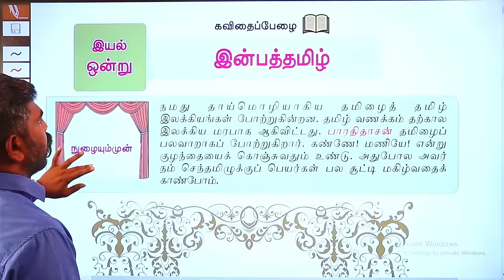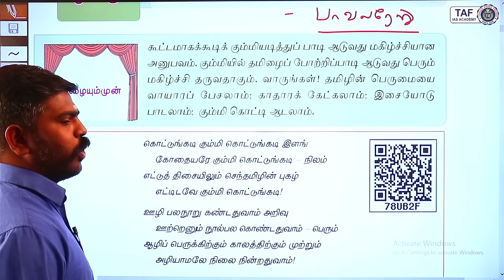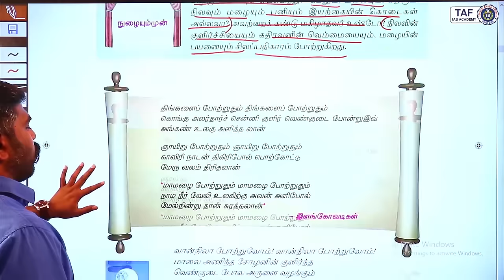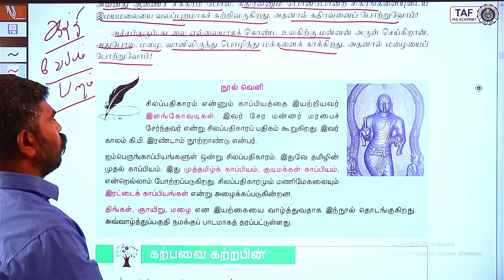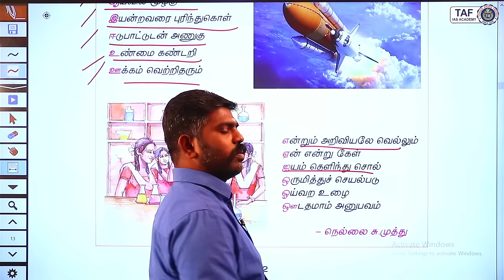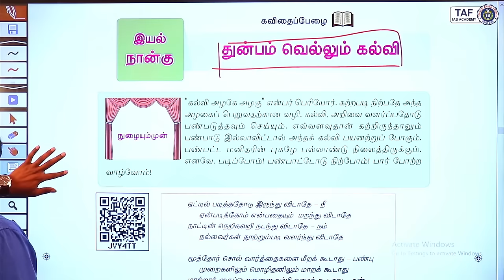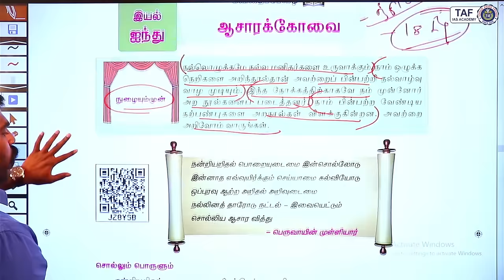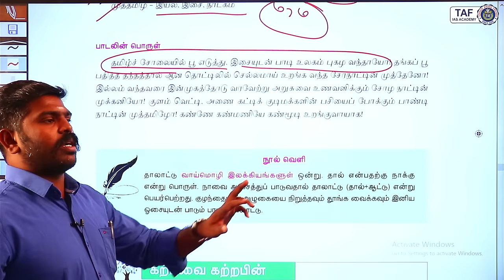TNPSC GR IV தமிழ் செய்யுள் | 6 ம் வகுப்பு | இயல் 1 - 5 (Class 01) | Akash Sir | TAF IAS ACADEMY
50 Branches All over Tamil Nadu:

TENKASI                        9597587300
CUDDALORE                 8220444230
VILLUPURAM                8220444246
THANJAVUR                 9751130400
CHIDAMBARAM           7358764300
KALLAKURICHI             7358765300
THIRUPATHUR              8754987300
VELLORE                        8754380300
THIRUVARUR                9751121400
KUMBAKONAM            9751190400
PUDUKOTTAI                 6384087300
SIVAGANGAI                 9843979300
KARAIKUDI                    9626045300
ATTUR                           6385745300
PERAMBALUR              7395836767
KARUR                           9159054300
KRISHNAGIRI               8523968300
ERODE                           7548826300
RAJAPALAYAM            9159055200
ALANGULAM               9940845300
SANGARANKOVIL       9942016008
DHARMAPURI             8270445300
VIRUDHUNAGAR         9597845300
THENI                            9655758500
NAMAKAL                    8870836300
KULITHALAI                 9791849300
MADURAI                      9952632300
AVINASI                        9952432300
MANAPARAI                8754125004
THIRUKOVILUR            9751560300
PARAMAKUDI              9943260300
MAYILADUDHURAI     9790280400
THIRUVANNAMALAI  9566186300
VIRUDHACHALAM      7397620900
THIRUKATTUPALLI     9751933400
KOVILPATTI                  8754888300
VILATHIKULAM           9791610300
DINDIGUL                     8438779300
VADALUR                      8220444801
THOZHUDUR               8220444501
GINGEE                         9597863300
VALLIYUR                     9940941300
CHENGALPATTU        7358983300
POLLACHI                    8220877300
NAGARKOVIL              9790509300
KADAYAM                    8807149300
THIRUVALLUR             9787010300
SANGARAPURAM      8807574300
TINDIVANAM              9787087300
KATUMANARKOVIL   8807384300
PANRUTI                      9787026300